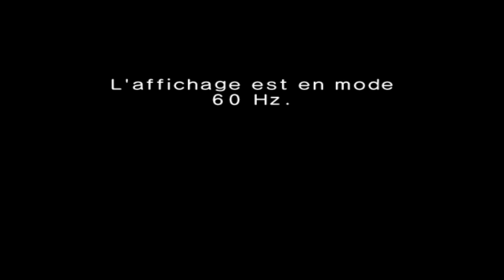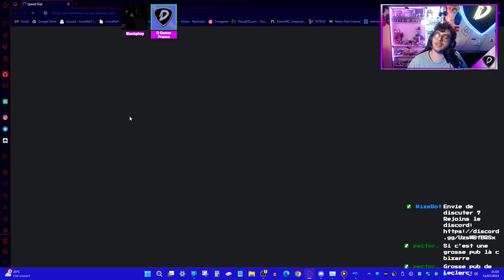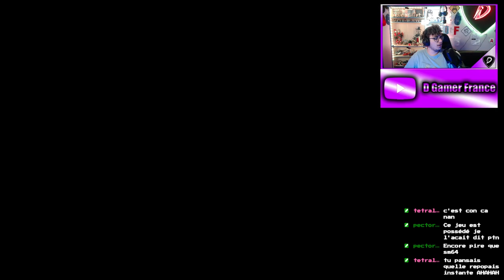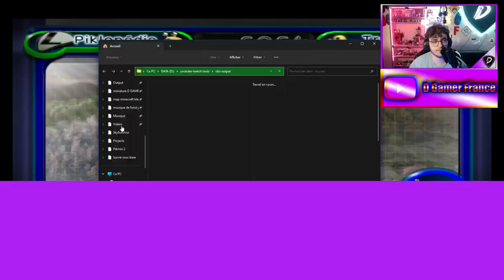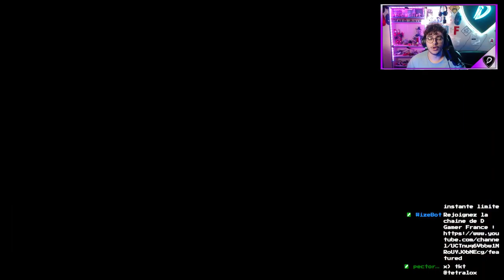[Let's Play Live - Rediffusion] Pikmin 2 : La VOD complète des épisodes 19 à 21